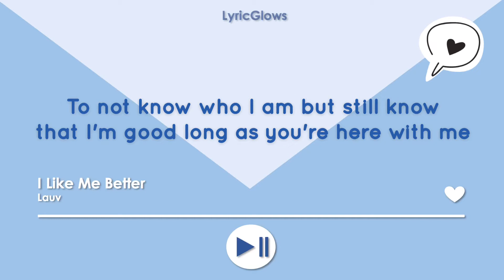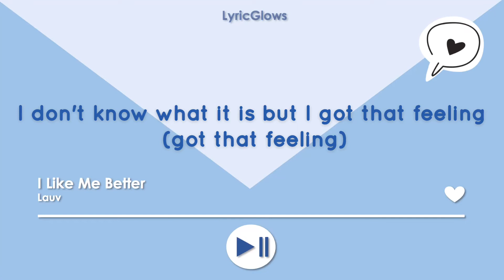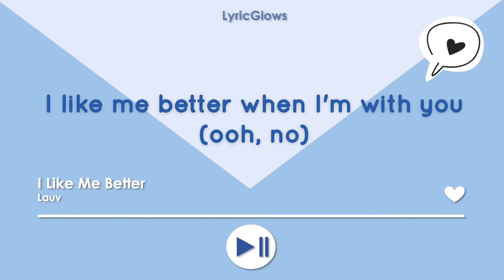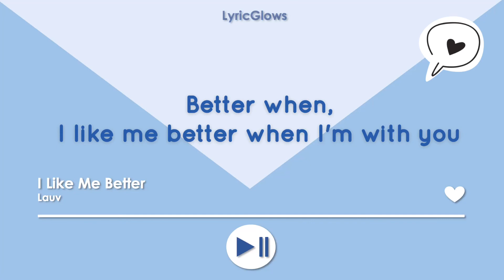I Like Me Better (lyrics) - Lauv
Support Lauv and his music !!